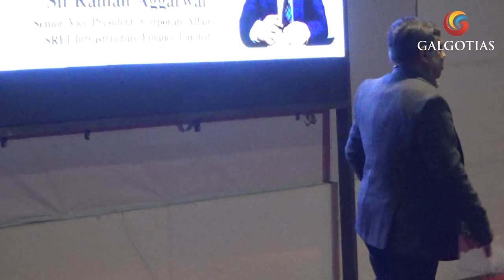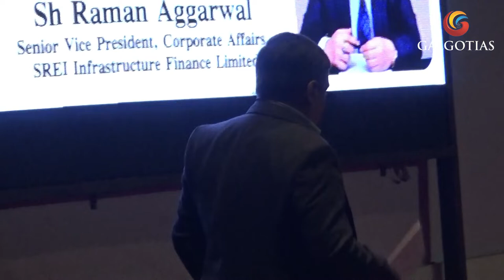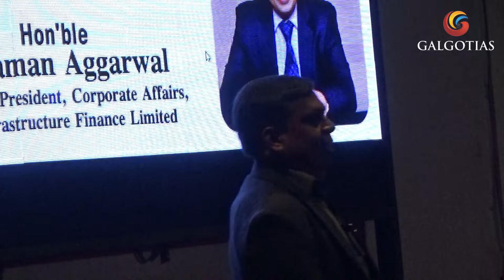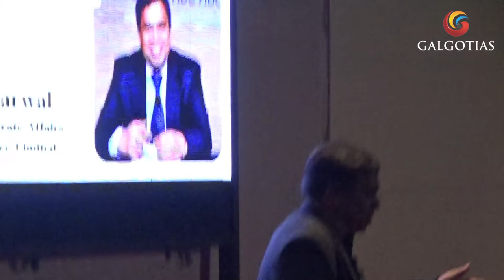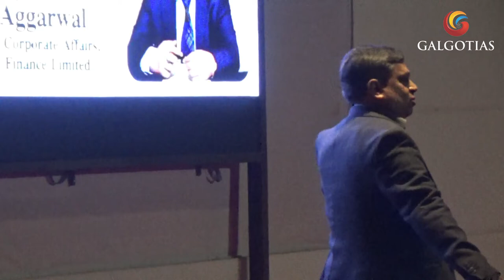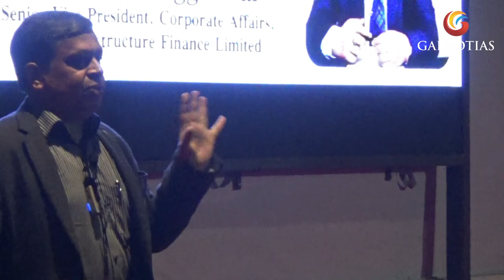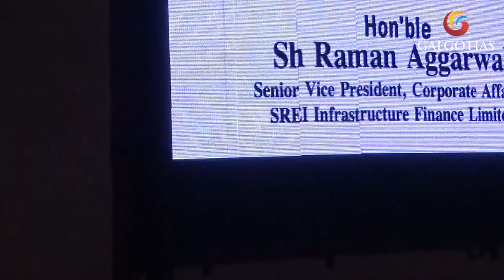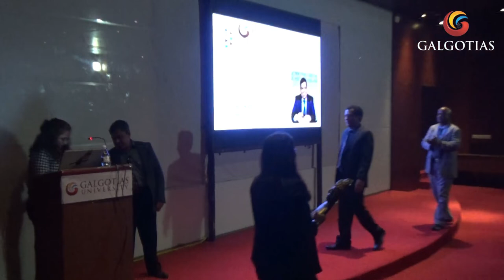"Entrepreneurship and NBFCs" for MBA Students at Galgotias University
The welcome address was given by Pro Vice Chancellor, Prof (Dr) Pradeep Kumar. The talk on "Entrepreneurship and NBFCs" was delivered by Shri Raman Aggarwal, Chairman, Finance Industry Development Council (FIDC) and Senior VP, Corporate Affairs, SREI Infrastructure Finance Ltd. Shri Raman Aggarwal emphasized the role and growing importance of NBFCs in financing MSMEs. He asked the students to see themselves as job providers and not only as job seekers. The students benefited from the rich corporate experience of Shri Raman Aggarwal. The session ended with the presentation of a Momento to Shri Raman Aggarwal. The vote of thanks was proposed by Dean, School of Business, Dr Sadananda Prusty.